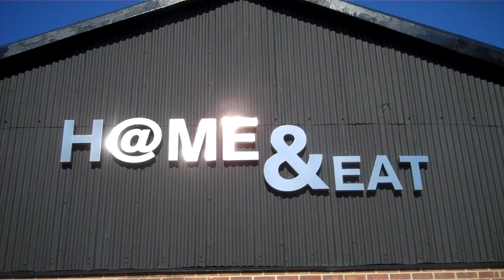Welcome To H@ME & EAT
Welcome to H@ME & EAT in bishops stortford we have new stock arriving daily and now you can get a Coffee and cake while you shop,